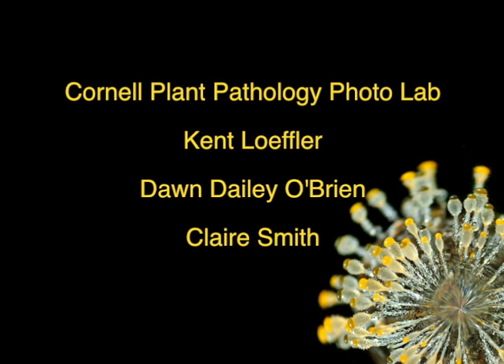Malacosoma americanum, the eastern tent caterpillar 2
This 3 day, 6 hour time lapse movie is of Eastern tent caterpillar larvae, Malacosoma americanum, migrating to leaves to feed and constructing a silken tent in the crotch of a branch. The caterpillars feed and develop in colonies. After feeding the larvae return to the nest and enlarge the structure as they grow. Images were taken at 3 minute intervals.